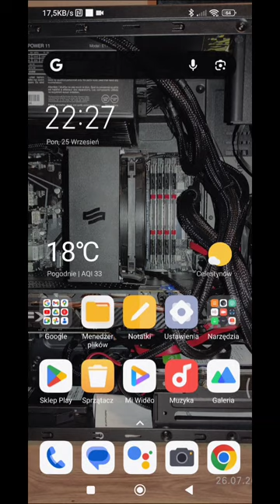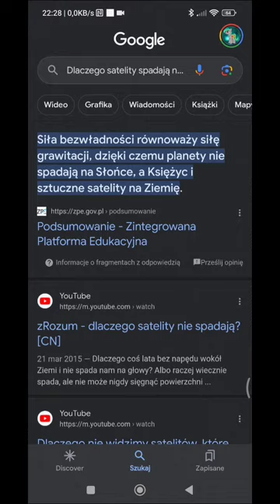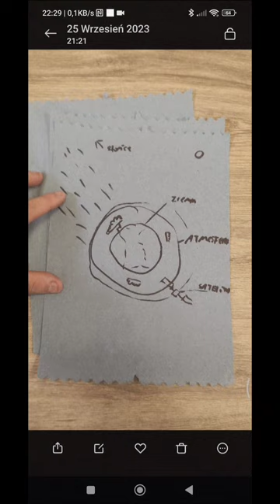Dlaczego sztuczne satelity spadają na Ziemię???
Jak powstają burze słoneczne?
Burze słoneczne mają swoje źródło w 11-letnich cyklach słonecznych, które zmieniają pola magnetyczne Słońca. Działające wówczas siły magnetyczne są tak duże, że w ich wyniku może dojść do wypchnięcia poza powierzchnię Słońca plazmy, która w efekcie tworzy burze magnetyczne na Ziemi.

Te promieniowanie i wyrzuty masy a także wybuchy i erupcjae słoneczne powoduje wzbudzanie Cząsteczek gazu w Atmosferze otaczającej planetę występują wciąż jeszcze przez setki kilometrów nad Linią Karmana. I chociaż atmosfera w dolnych partiach LEO jest już mocno rozrzedzona, to generowane przez nią opory istotnie wpływają na ruch satelitów. Obliczenia wskazują, że dopiero na wysokości 160 km nad Ziemią satelita poruszający się bez dodatkowego napędu zdoła wykonać choć jeden pełny obieg wokół planety, zanim spadnie. W praktyce więc, satelitów nie umieszcza się raczej na orbitach niższych niż 300 km. Jednak także na wysokości 400, 500 czy 600 km opór resztkowej atmosfery będzie w jakimś stopniu spowalniał orbitującego satelitę, powodując z czasem jego obniżanie się, mogące finalnie doprowadzić do deorbitacji.